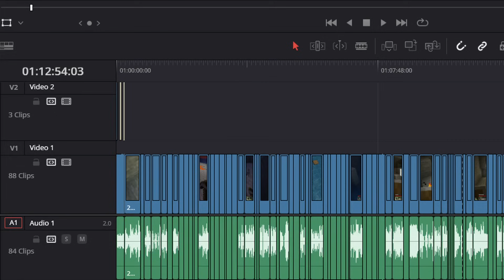We haven’t PLAYED Minecraft in YEARS - so we did!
Myself and my good friend ​⁠​⁠@AntVenom have created Minecraft videos for over a decade. But honestly, we haven't PLAYED Minecraft together in a long while, so we decided to just play Minecraft and give you the good bits.

There wasn't really any goal to this series, because it wasn't really meant to be a series. Here's just what we decided to do when we decided to play Minecraft together.

• Check me out on Twitter!